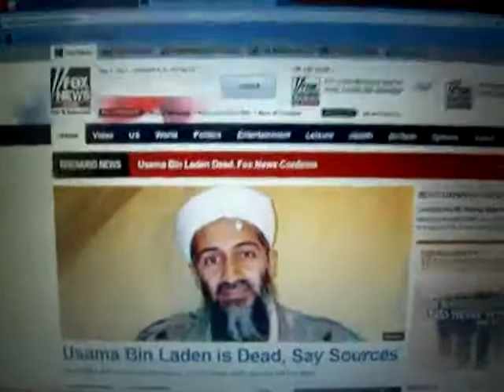Usama Bin Laden Killed in Firefight With U.S. Special Ops Team [MIRROR]